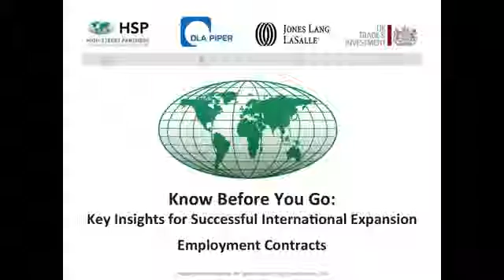International Employment Contracts Can Cause Problems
Managing employment contracts on an international level can be very difficult. Let HSP help. Here are some international employment contract tips from High Street Partners' "Know Before You Go" webinar.